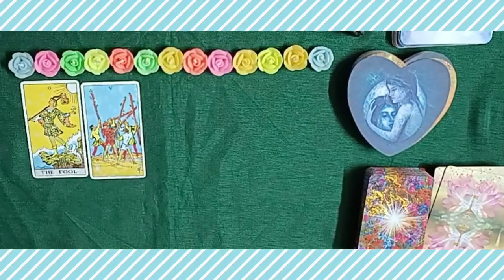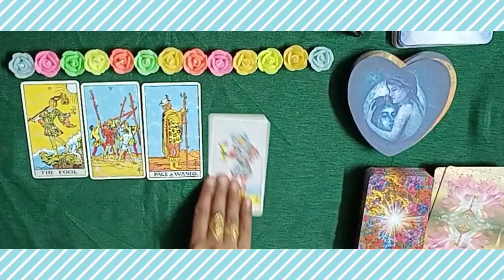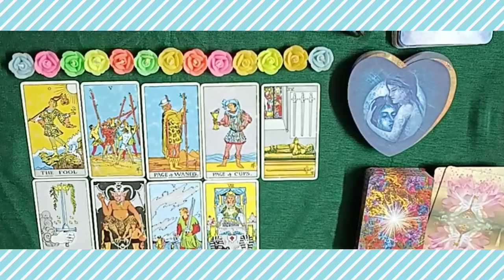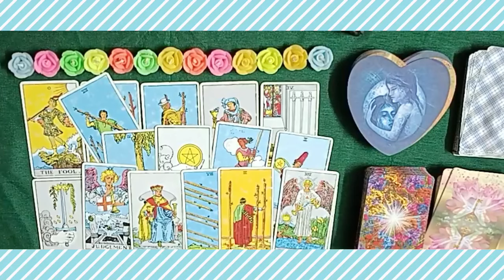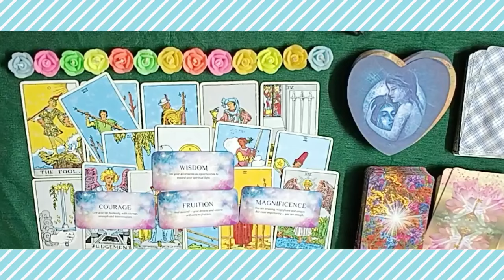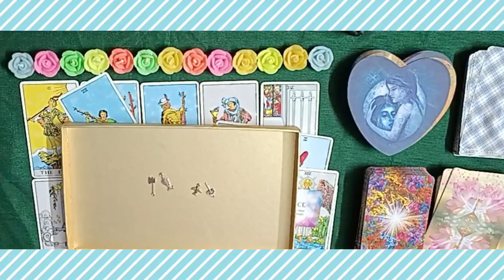💖 All Signs ❤️ Who is INTERESTED in you ROMANTICALLY 😍🔮 PICKACARD#tarot#pickacard#tarotcards#love